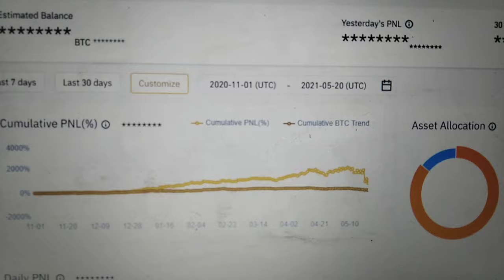Don't Get Scammed By Crypto Traders! (Do This Instead!)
Making investing safer and simpler for YOU, that's what we do